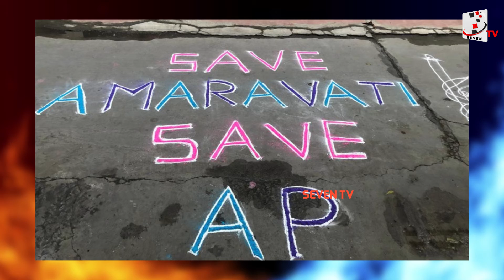ఏపీ లో మరోసారి హాట్ టాపిక్ గా... మూడు రాజధానుల వివాదం | Ap Politics